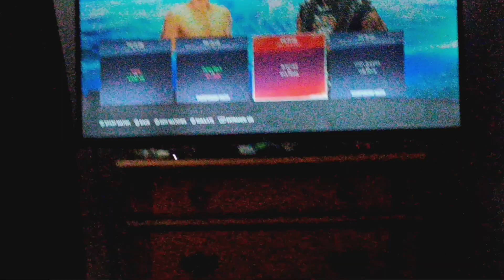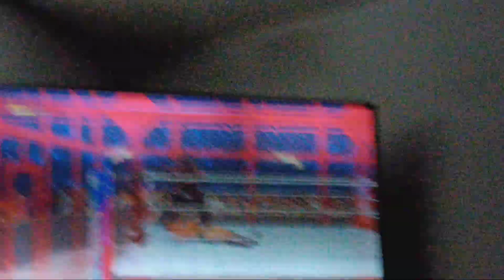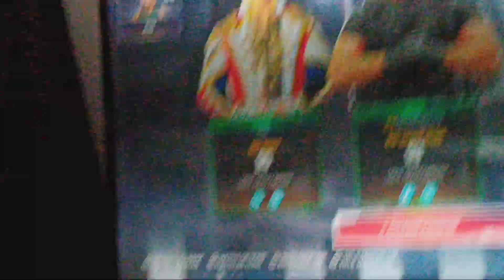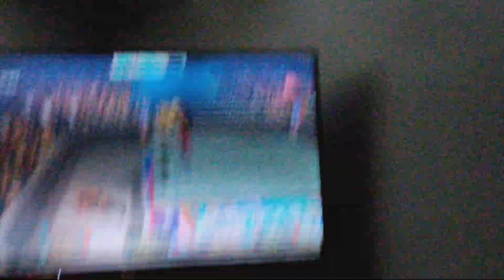The final few Matches From WWE2k24 Backlash PLE